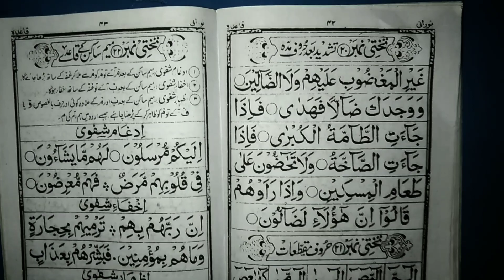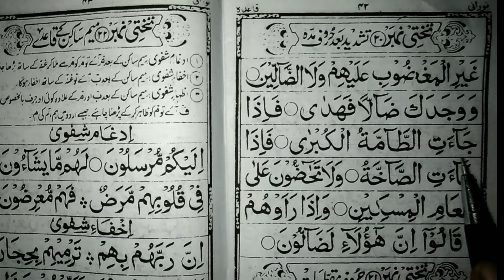How To Read The Quran | Part No 67 | Takhti No 20 | Quran Kaise Padhe | Noorani Qaida Kaise Padhe!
786ISLAMIC

🔹DESCRIPTION
For More Info Conct On My Email
🔹ABOUT VIDEO
AJ Ke Is Video Mein Humlog Janege
            🔹 QUESTION ?
🔸How To Read The Quran | Takhti No 20 | Part No 67 | Noorani Qaida se Quran Tak Padhana Sikhe | By Maulana Tuahid Rahamani
                      🔹ANSWER
🔸Aj Ke Is Video Mein Humlog Takhti No 20 | Padhana Start Karege.
 🔹 VERY IMPOTRENT POINT
🔹CONTACT EMAIL
 🔹NAAT BY MOZZAKIR KAMAL
🔹NOORANI QAIDAH COURSE
🔹 FACEBOOK Search 🔍 I'd
▪️786ISLAMIC-CENTRE
🔹LINK 🔗
🔹 INSTAGRAM Search 🔍 I'd
786ISLAMIC-CENTRE
🔹LINK 🔗
🔹 YOUTUBE  search 🔍 I'd
786 ISLAMIC
🔹PINTEREST Search 🔍 I'd
786islamic centre 2022
➖➖➖➖➖➖➖➖➖➖🔸Link 🔗
🔹 ABOUT VIDEO LIKE
🔹ABOUT VIDEO SHARE
🔹 ABOUT SUBSCRUBE
🔹 ABOUT COMMENT
  🔸NAHI TOH
      🔹CONCT ME ON EMAIL
🔹 END
🔹TAB TAK KE LIYE
                   Allah Hafiz
🔹ABOUT ME
  Name - mohammad mojammil shekh
From
          Bihar - state
    Patna - city
    Darbhanga -  jila
     Jale - block
       Daura - post office
       Mahuli - villege
🔹ALL THE BEST
   🔸YOU HAVE A NICE DAY
🔹 TITLE
🔸How To Read The Quran |  Part No 67 | Takhti No 20 | Quran Kaise Padhe | Noorani Qaida Kaise Padhe! | By Maulana Tuahid Rahamani
🔹 HASTAG
Part67 lession67 HowToReadTheQuranTakhtiNo19PartNo67NooraniQaidaseQuranTakPadhanaSikheBy MaulanaTuahidRahamani
🔹TAG VIDEO
noorani qaida
arabi qaida
 poora qaida
 arabic qaida
 noorani qaida pura
pura noorani qaida
poora noorani qaida
noorani qaida
 arabi noorani qaida
 arabic nuraniah full complete
noorani qaida
madani qaida
 noorani qaida
 takhti number 2
 qaidan noorania complete noorani qaida in urdu
poora qaida in one video madani qaida lesson 1
 al qaida noorania quran tajweed nurangana complete qaida quran
seekhain koran
 quran pdhna sikhe
 quran kaise padhana sikhe quran padhna kaise sikhe
 quran kaise sikhe
 quran sikhe
quran padhne ka tarik noorani qaida padhna sikhe
 quran pdhna
 quran padhne ka tarika bataye quran reading practice
 quran padhne ka shi tarika quran seekhe
 quran para 1 quran padhne ka tarika
full quran ki jankari
 quran padhne ka sahi tarika online
quran kaise sikhe
 quran kaise padhe online
 quran sikhe
 quran sekho sikhao
islamic education
world's best islamic education series
islamic project
islamic video
muslim videos
 islamic story
islamic animation
 ramadan videos
islam islamic cartoons
islamic leclectures